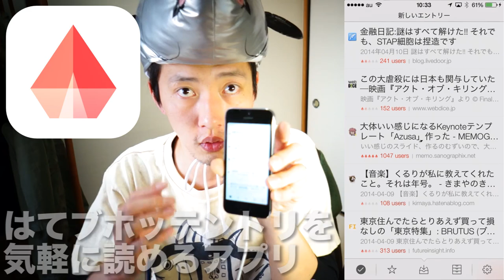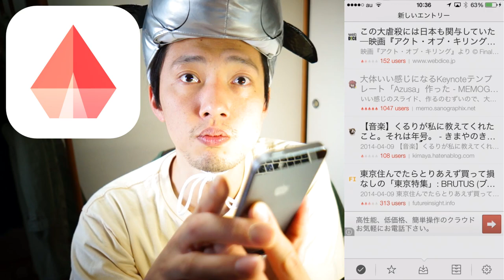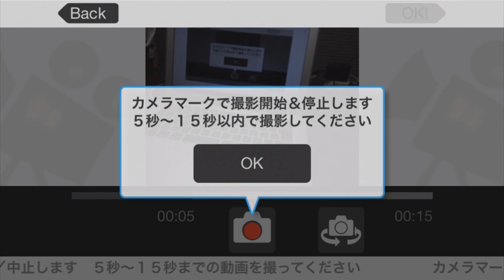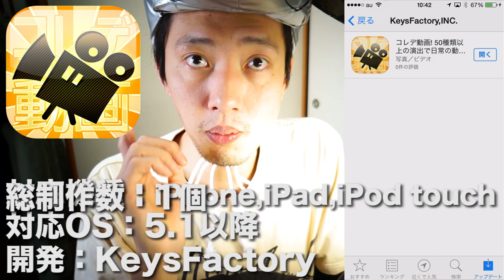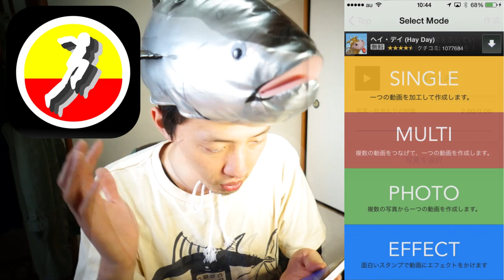【無料】すきま時間をはてブホッテントリで埋めるiPhoneアプリ【まぐ適 vol.22】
無料アプリを適当に紹介して行くコーナー「まぐ適」参考リンクは下から！アプリDL＝Hotentry コレデ動画! ActionMovie

参考リンク＝＝＝＝＝＝＝＝＝＝＝＝＝＝＝＝＝＝＝

今までのまぐ適一気見！！再生リスト
NEXT動画→【期間限定無料】iPhoneの画面をキャプチャ出来るアプリ「X-Mirage」が無料でDL出来る【Macのみ】

SNSとブログで更新情報をキャッチ！！＝＝＝＝＝＝＝＝

免責事項＝＝＝＝＝＝＝＝＝＝＝＝＝＝＝＝＝＝

まぐにぃチャンネルは、
・BGMなどの音楽の利用＝YouTubeオーディオライブラリ、『甘茶の音楽工房』 Audition、ユウラボ8bitサウンド工房